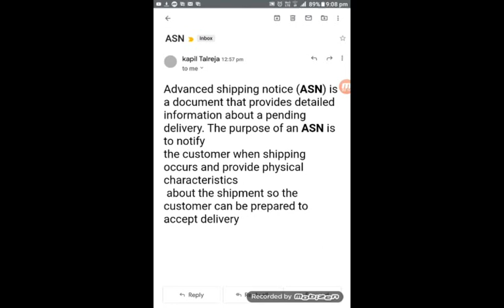Asn Kya Hota Hai.